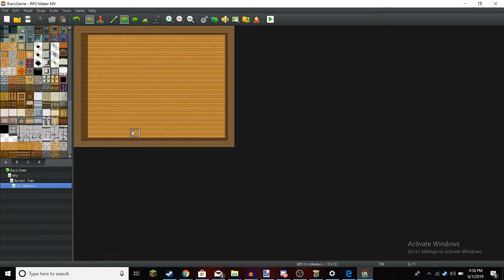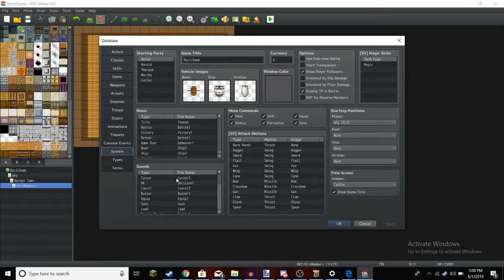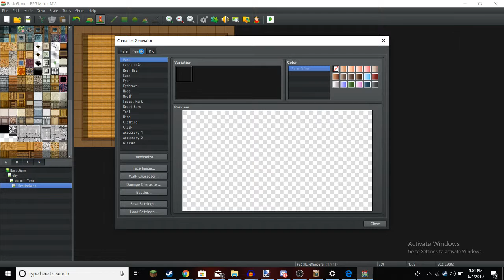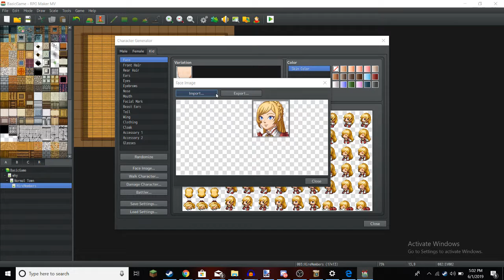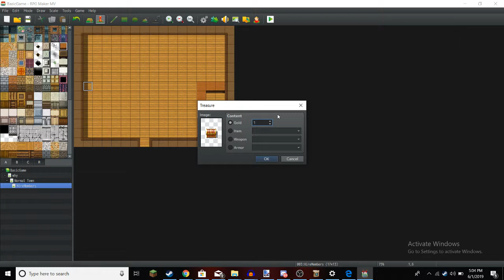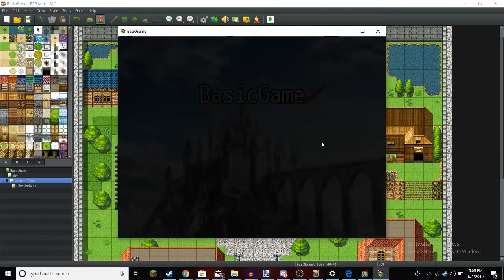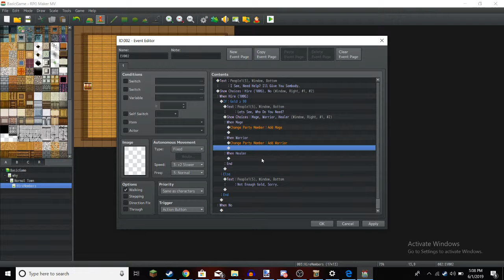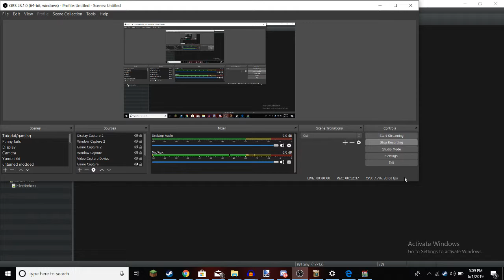RPG Maker MV | Party Members